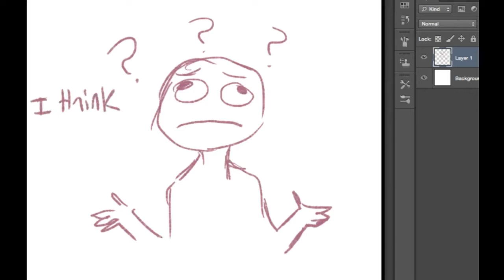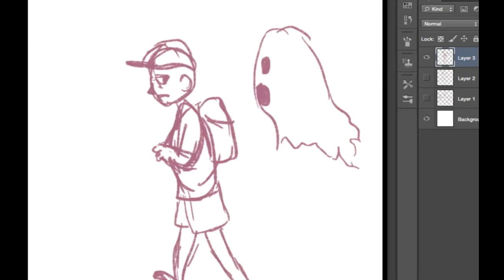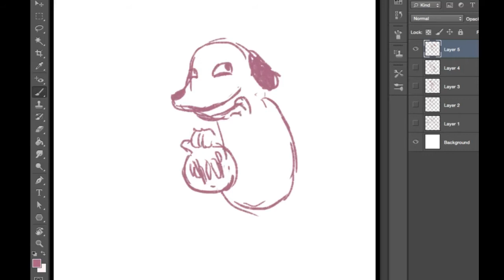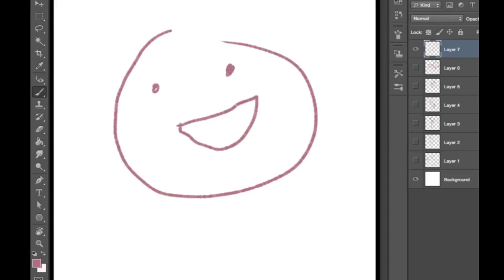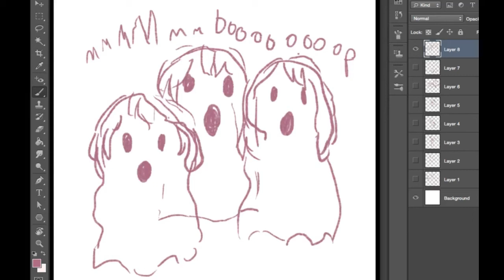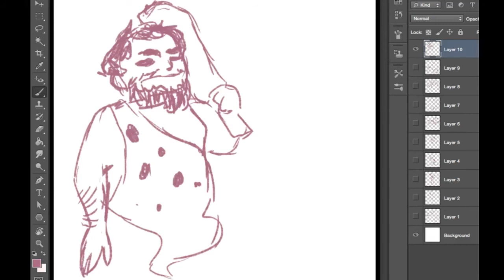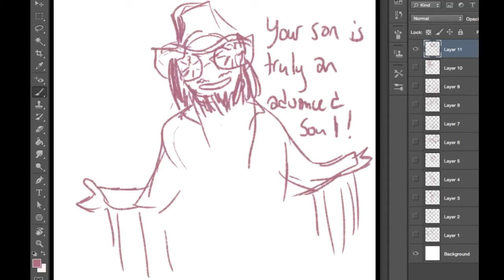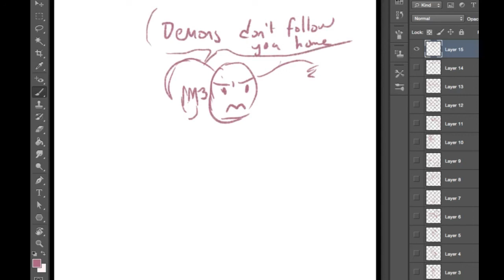HOUR 22: Project Paranormal | 24 Terrible Hours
HOUR 22:

Oh hey, it's Ironicus! We explore the cryptozoological mystery that was Randy "Macho Man" Savage.